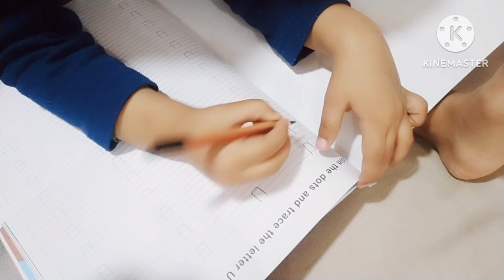Aaj gye hum Ashram 🛕or bua ji ke holi ka saman lekr🚗mja aa gya apna favourite lunch krke🤤